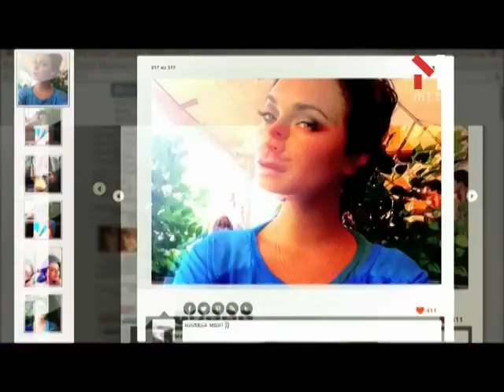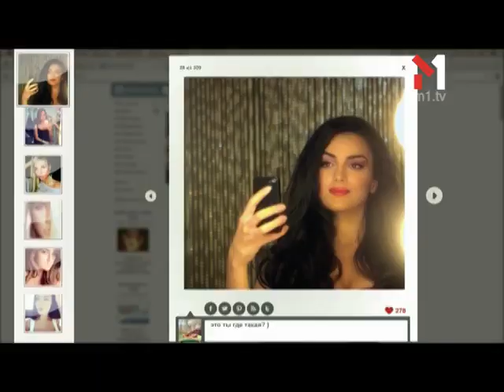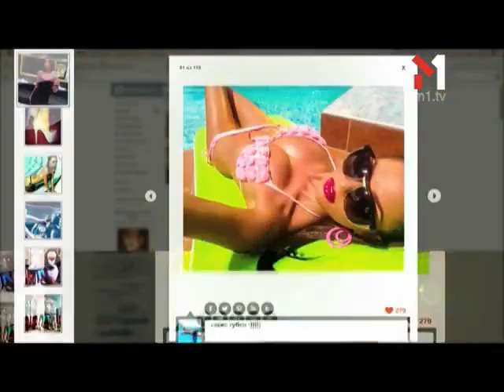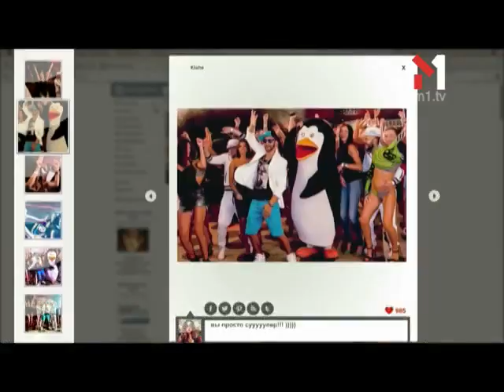Kishe - Танцеваться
Дивіться новий кліп співачки  Kishe - Танцеваться (2013_12_05)

М1 - це найпопулярніші і нові кліпи, а також стильні та яскраві проекти телеканалу.